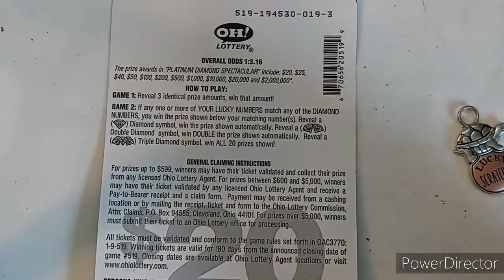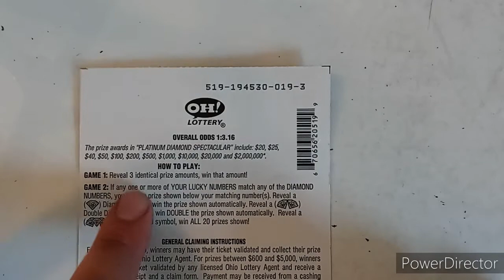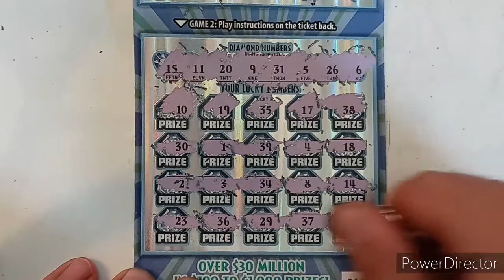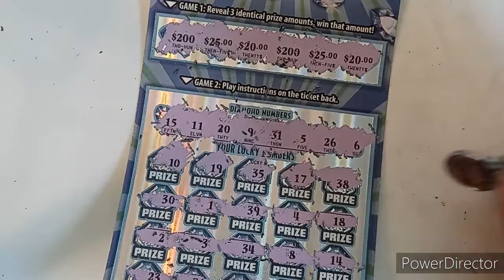WILDCARD OHIO WEEKEND! 1x $20 Platinum Diamond Spectacular! Ohio Lottery Scratch Offs!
The real finale begins! We had a great week with our Ohio tickets so I made the trip back to grab a $20 Wildcard Weekend ticket! I have one of the $20 Platinum Diamond Spectacular! Let's scratch that shining big win!

Your support means so much to me and motivates me to keep going!